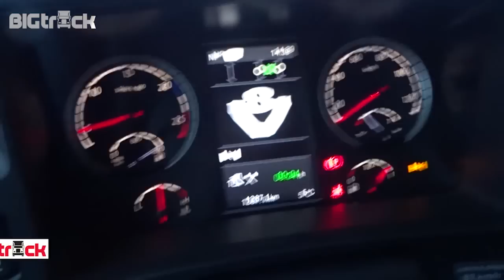Scania Winter 2015